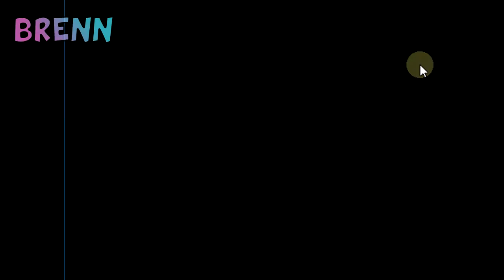BATHING WITH GUYS - JESUS CHRIST RPG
Brenn back here bringing you a new game that I think you will see the greatness that lies with in it. Jesus Christ RPG. Definitely a game of the year shoe in and potential rival the holy grail of games, Super Mario Brothers 2 for Gameboy Advance.

 ♦CHECK BACK TOMORROW FOR A NEW VIDEO